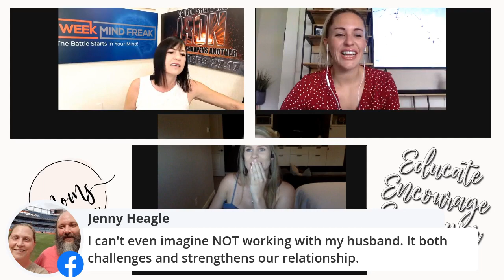Moms in Real Estate Elle Dewitt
This week's guest is like:  I have an idea . . . Let's be successful in real estate and do 45 transactions in a year and have a baby!! Then, let's kick it up a notch and get pregnant four months after birth.  BTW, I already have two other kids (let's say 3 and one coming) and I still kill it.  You HAVE to hear from her!  A Mom, Successful Real Estate Agent and Builder!
Hosted by Angela Fazio and Kristen Cantrell.

Facebook.com/MomsInRealEstate
Instagram.com/MomsInRealEstate